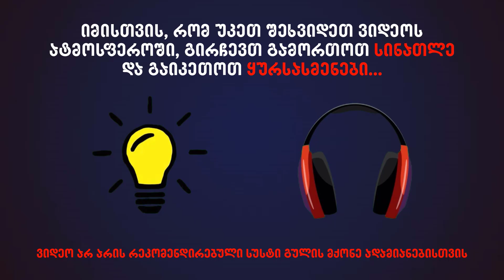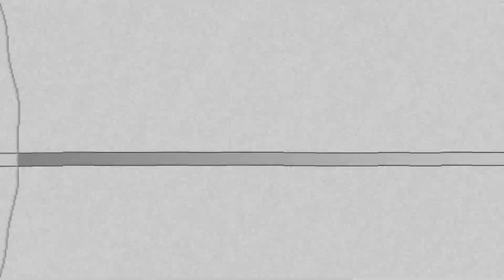5 საშიში ანიმაცია მოხუცებზე # 2 👻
მოგესალმებით მეგობრებო, წარმოგიდგენთ ჩემ მიერ გახმოვანებული საშიში ანიმაციების კრებულს მოხუცებზე (ნაწილი 2) 👻 🔥

ვიდეოს ნაწილები:

0:00 - ინტრო
0:12 - რეკლამა
0:27 - შესავალი
0:46 - "მოხუცი"
4:03 - "ნამცხვარი"
6:34 - "სახლი გზის პირას"
11:35 - "ხელი"
14:34 - "ჯადოქრის სახლი"
17:00 - ინტრო
17:12 - რას ვუყურო შემდეგს?